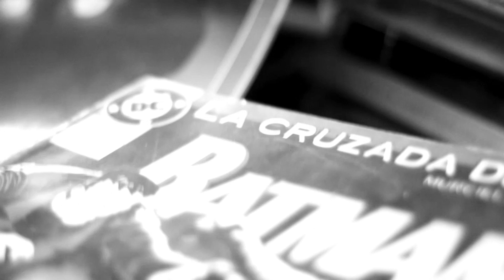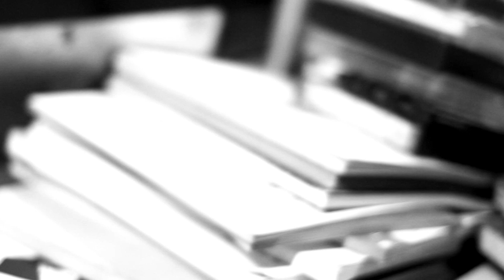Felipe Inzano - Las Cartas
Felipe Insano "Las Cartas"
Dirección Y Producción Audiovisual : Fredy Soto VIllar
Agradecimiento a TALLER SOL (Lugar De la Grabación),
Ubicado En Yungai

Enero/2015